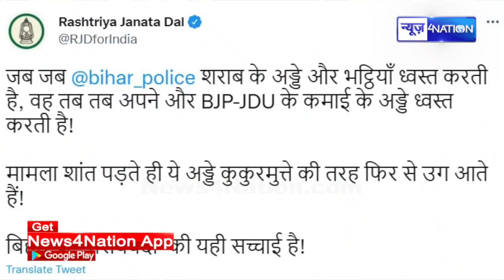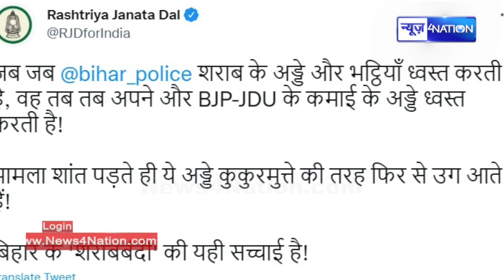Lalu Yadav की RJD ने CM Nitish को धर लिया अब तो बड़का बवाल हो जायेगा | News4Nation